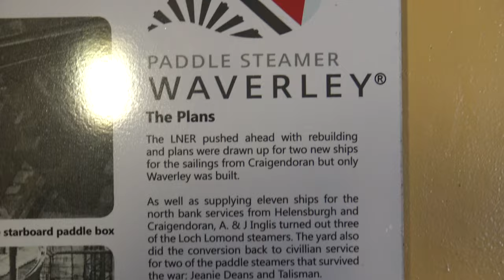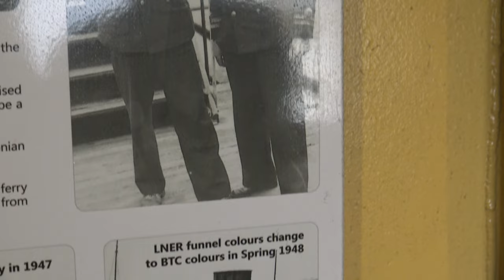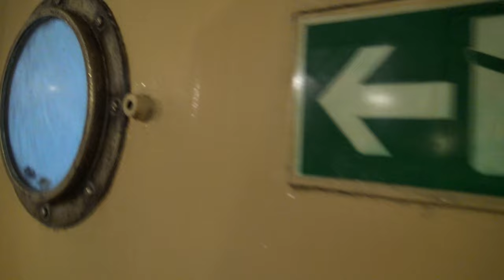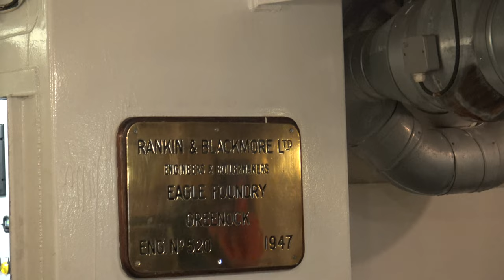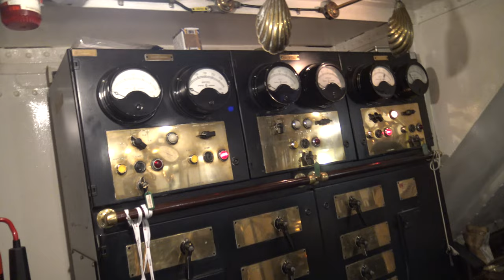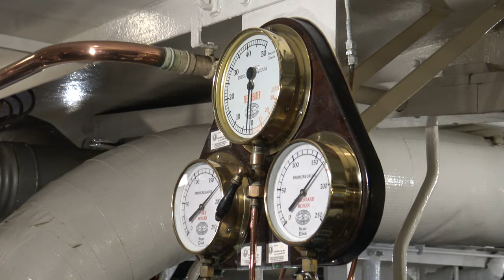Waverley heading down the Clyde from Glasgow, 4th September 2021, part 8 in 4K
Inside her Engine Room, I could have spent all day watching this !!. Waverley is powered by a three-crank diagonal triple-expansion marine steam engine built by Rankin & Blackmore, Engineers, at the Eagle Foundry, Greenock, Scotland.
 Part 8 in 4K, of a day onboard the Paddle Steamer Waverley heading down the Clyde from Glasgow on a trip to Tighnabruaich via Kilcreggan and Dunoon, then returning to Glasgow, 4th September 2021.